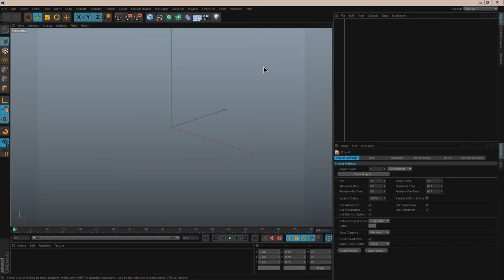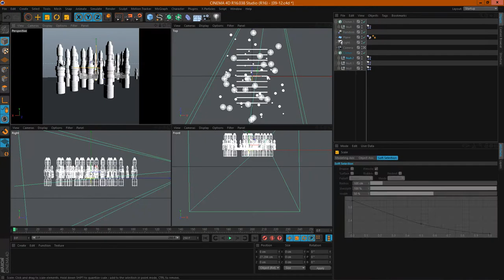【Modeling】Everyday's [09-12-16] - Cartridge